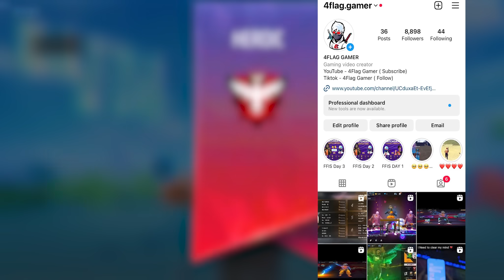KING OF KINGS 👽 Secret DPI😱 IPHONE 11⚡️POCO F3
Love you
🔥 Nepal 🇳🇵
🔥 Satisfactory 🤍

📱 Celular:
Poco X3 Pro / iphone 11